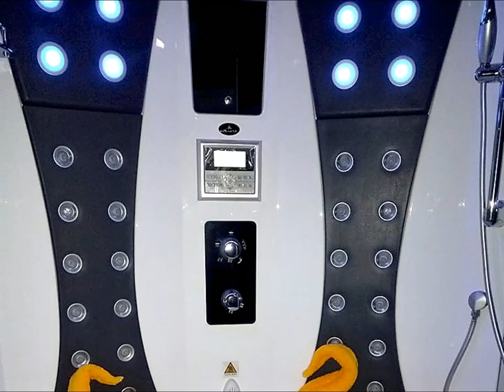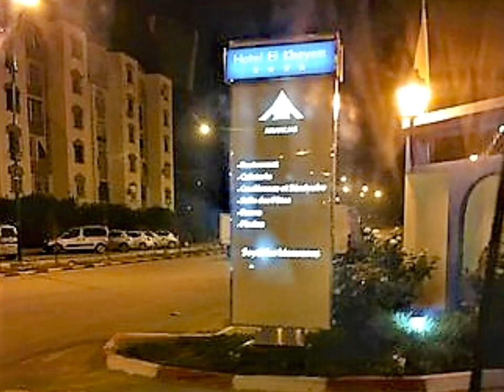فندق جديد بقسنطينة 🏫🏥🏤 CONSTANTINE EL KHAYEM HOTEL